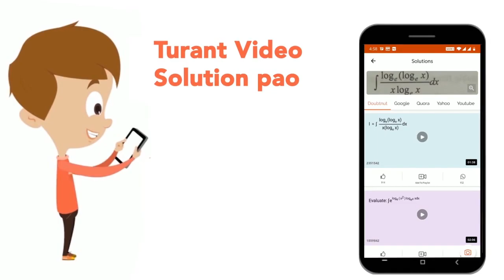Assertion: The cell potential of mercury cell is 1.35V which remains constant. Reason: In mercur...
Assertion: The cell potential of mercury cell is 1.35V which remains constant. Reason: In mercury cell, the electrolyte is a paste of KOH and ZnO.
Class: 12
Subject: CHEMISTRY
Chapter: ELECTROCHEMISTRY
Board:NEET

👉 Have Any Query? Ask Us.